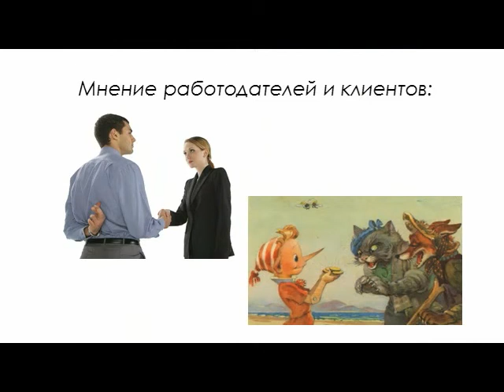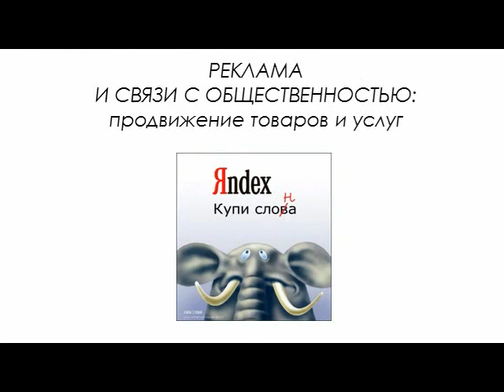Реклама и PR